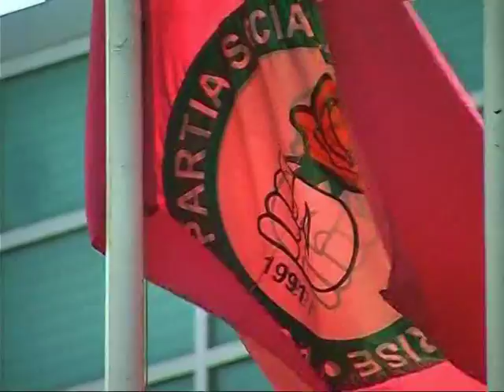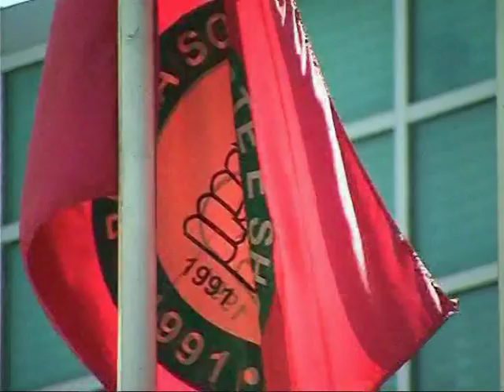MBROJTJA E VOTES MINISTRI KERKON NGA SOCIALISTET TE MOS SHKELIN LIGJIN LAJM